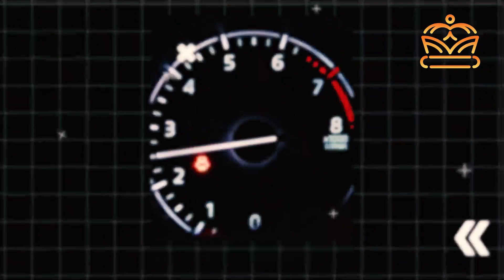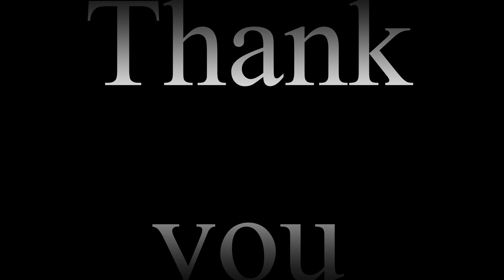12 Incredible Facts About Nigeria (REACTION!!!)| The React Kingdom (Africa's Best Reaction)